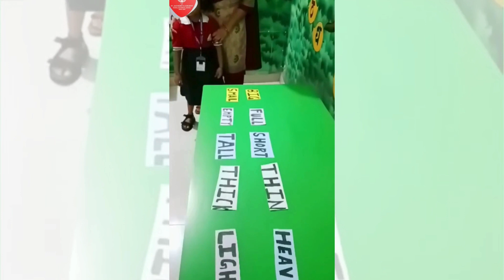Activity of Comparing Qualities | Math activity | Jr KG Section